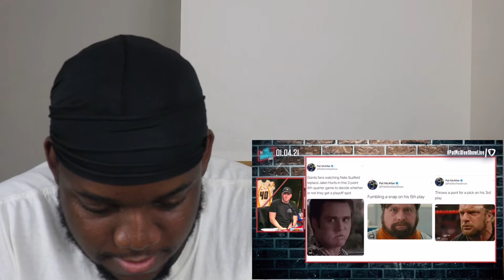Pat McAfee Reacts To Eagles Benching Jalen Hurts | Reaction